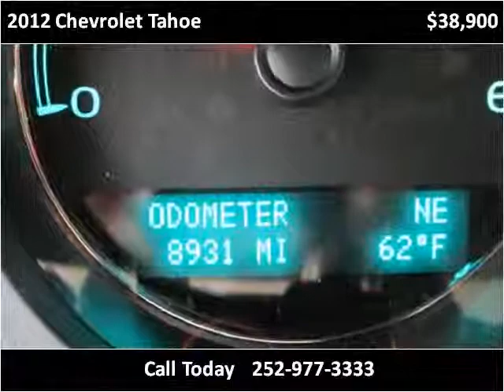2012 Chevrolet Tahoe Used Cars Rocky Mount NC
This 2012 Chevrolet Tahoe is available from Jack's Used Cars LLC.